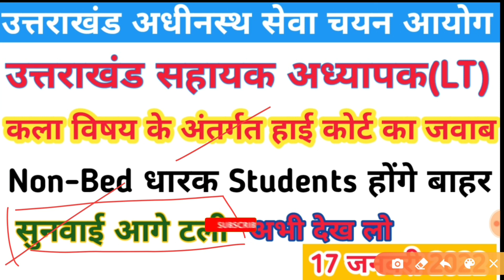उत्तराखंड सहायक अध्यापक(LT) कला विषय को लेकर हाई कोर्ट का क्या फैसला रहा सुन लो।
पदनाम- Uttarakhand all jobs like-police constable,jail police,vdo/vpdo , kanishk sahayak etc

About this video- Is video me aapko uttarakhand lt result 2021 ke bare me bataya gaya he.

वन दरोगा
उत्तराखंड वन दरोगा

. thanks.